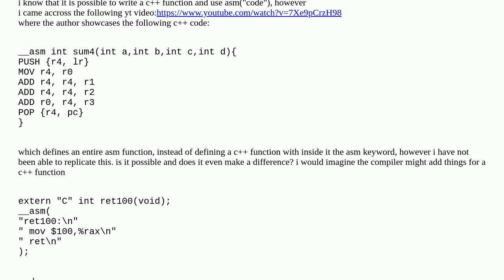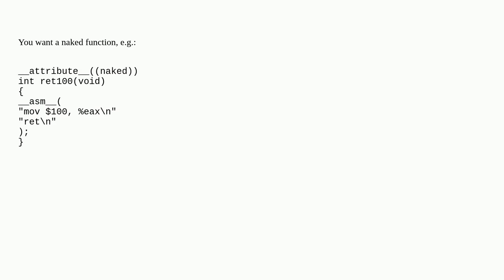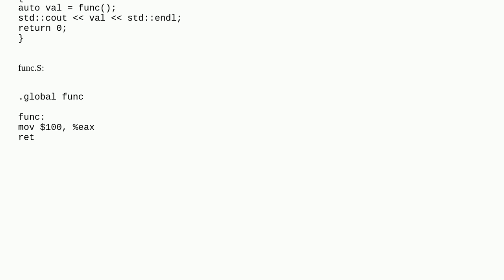is it possible to define a full assembly function in a c++ file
A special thanks goes out to the community

  c++ gcc assembly inline-assembly